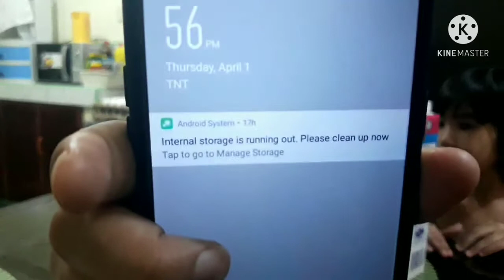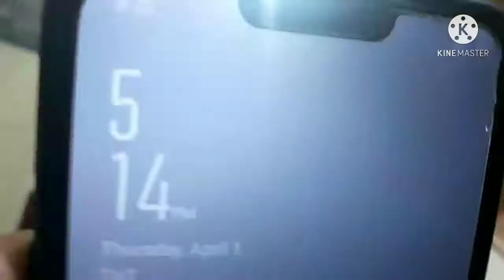ECQ Specials: Day 4 of my Diet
So ayun na nga guys day 4 na ng ating diet at so far,so good. Sorry kung di ko napakita timbang ko ngayon dahil nakalimutan ko mag vid habang nagtitimbang sana maintindihan niyo pero bukas naman ay ipapakita ko sa inyo ang aking timbang. Stay safe and Happy Lenten Season!